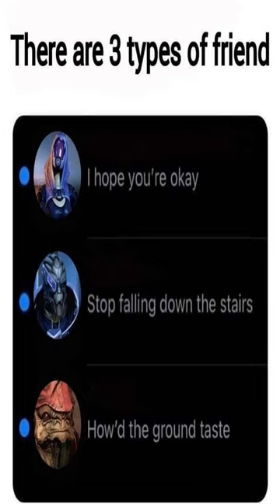Which One Are You? - Dankest memes and comments Monday March 20th!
Which One Are You? - Dankest memes and comments Monday March 20th! meme,reddit,thank you memes